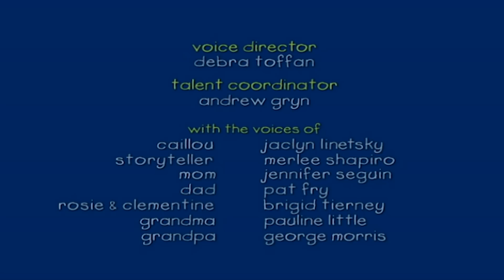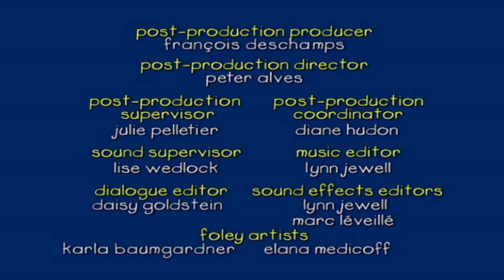Kajtus i Aparat Fotograficzny | Kajtuś po Polsku [Caillou] - WildBrain